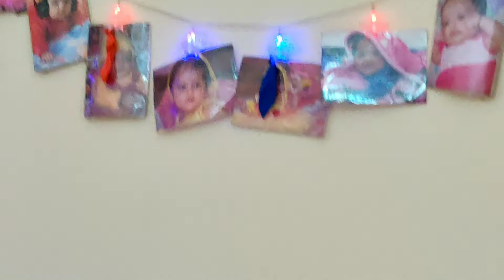Learn colours with Balloons | Color Song| Kids Fun and Learn Videos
Aahana playing with balloons and learning colors.